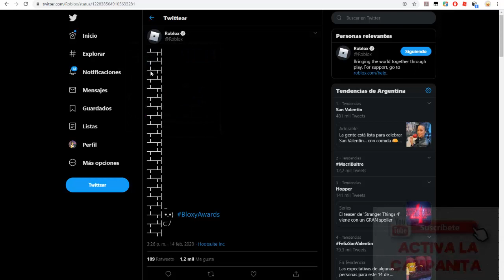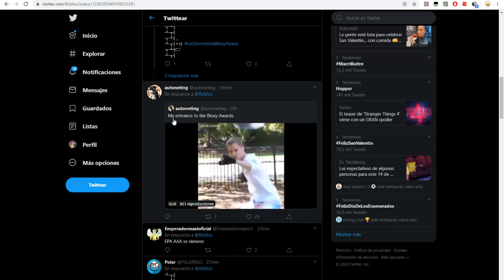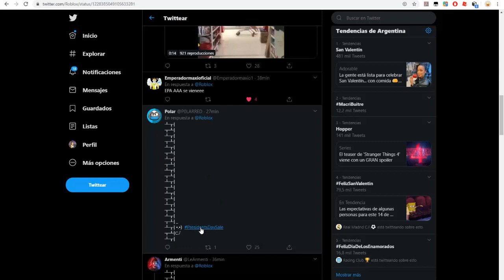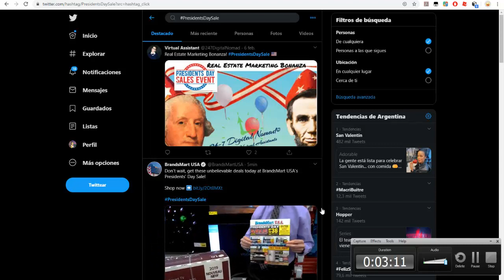EL NUEVO EVENTO BLOXY AWARDS 2020 CON MUCHOS PREMIOS GRATIS 🌟 ROBLOX EVENT (Posible Promocode)